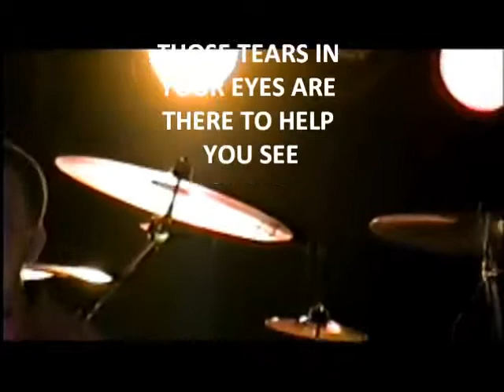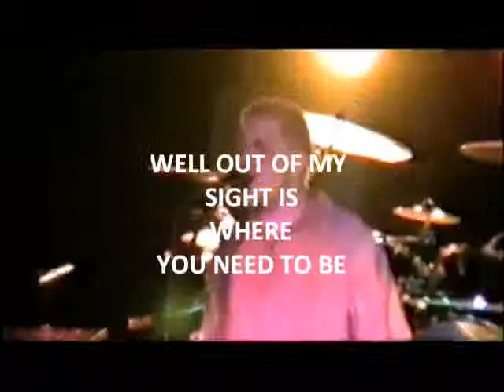Drumset Red by Voodoo Cowboys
original song written by Eric Bartlett